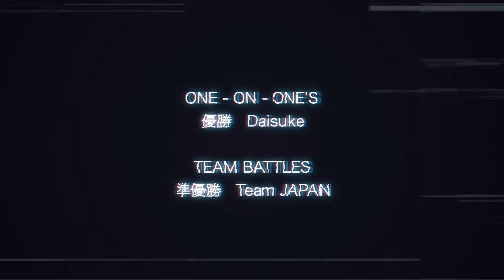トリッキングバトル世界大会inオランダ（決勝トーナメント編） Hooked2017 Day3 Challenge from Japan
世界最大のトリッキングバトルHooked2017（オランダ）に
日本人初出場で初優勝を果たしたDaisuke Takahashi！！
彼は様々な怪我を抱え、出場するのも危ぶまれる中
日本を背負い、気持ちの強さで快挙を成し遂げた！
タンドラの中学生3人組ジン、ゼン、ショウセイも
その姿を目にし、チーム戦ではダイスケ、レイジを助けられるよう奮起を決意。
優勝候補筆頭のUSAを破るなど快進撃を続けた。
決勝でロシアに惜しくも一票の差で負けるが
準優勝という快挙を成し遂げた！

動画制作　ライフインパクトジャパン　Manabu Yamamoto